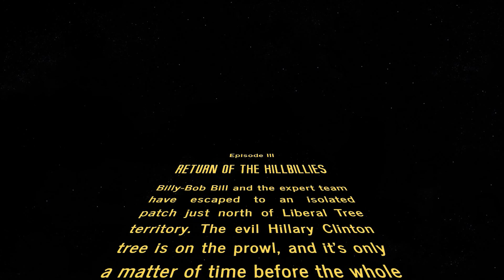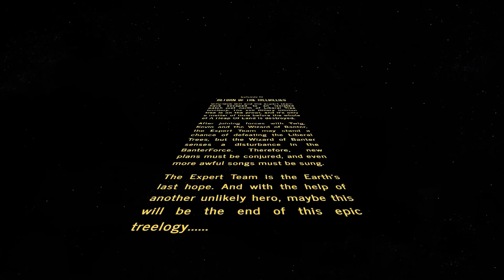Tree Wars: Return of the Hillbillies | Billy-Bob Bill & Friends Musical Treelogy Part 3/3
It's here...

The final part of the epic Treelogy continues with Billy-Bob Bill and his expert team. The evil Hillary Clinton tree almost destroyed them last time, but Billy-Bob Bill won't lie back and cower in fear!

After finding the Easter Bunny, and singing some awful songs (Yes, this is the first ever true A Heap Of Games Musical), te team set out to finally rid the world of Hillary Clinton, once and for all.

Special Guest: Donald Trump.

This musical contains original music, ranging from pop to bluegrass and the theatrical final number. Hope you enjoy this, one of the most ambitious videos I've ever done!

For my videos, I use the following equipment and software:
Sony FDR-AX33
Zoom H2n Portable microphone
Neewer CN-126 LED light & Soft Box
Audacity